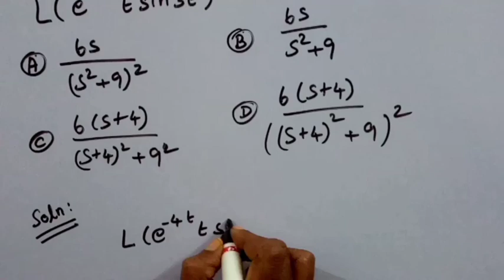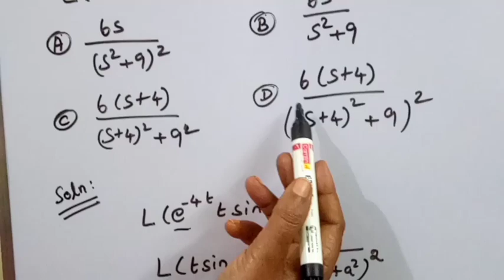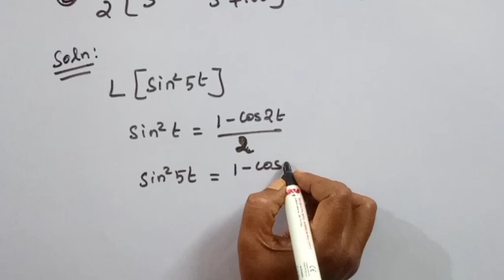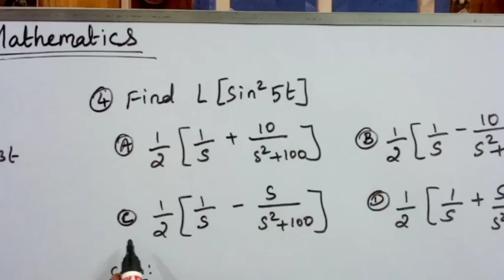TNPSC/BLOCK HEALTH STATISTICIAN EXAM/LAPLACE TRANSFORM INVERSE LT FORMULAS AND PREVIOUS QUESTIONS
In this video we have discussed Laplace transform and Inverse Laplace transform formulas with  tnpsc combined statistical subordinate service exam previous year questions and it's solutions